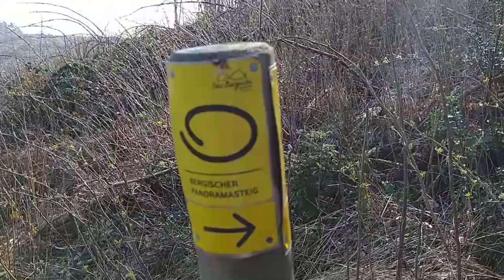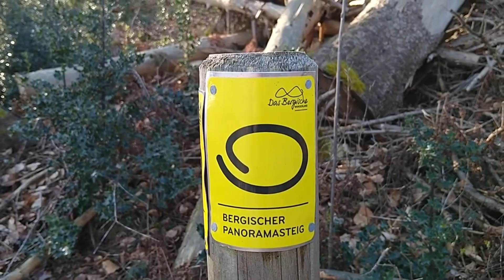Gefällt mir!👍🤠🦮🧡 Mittwoch, 05.04.23 Teil 1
Ich hoffe ich habe nicht zu viel Verwirrung mit der Zuordnung der beiden Teile verursacht...?🤪
Die Problematik lag am Hochladen der von mir erstellten zwei Kurzvideos welche versetzt zur Verfügung standen. Hatte es aber selbst zu spät erkannt.🤦‍♂️😘